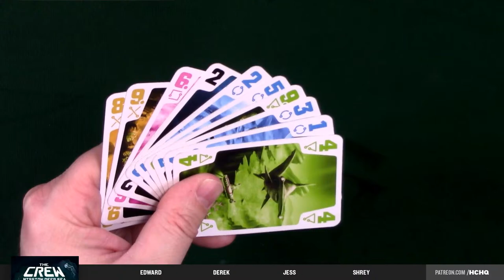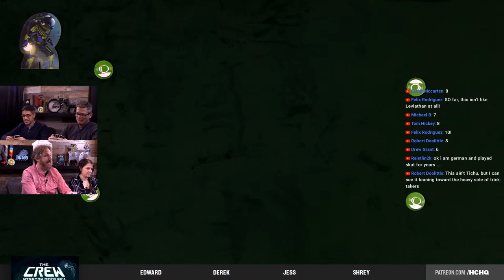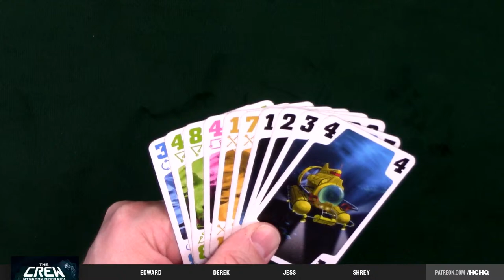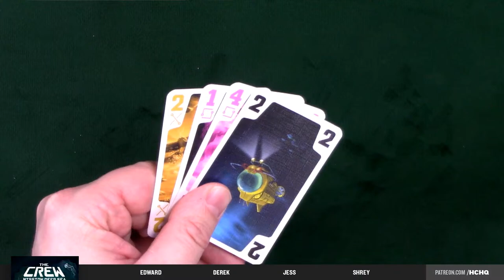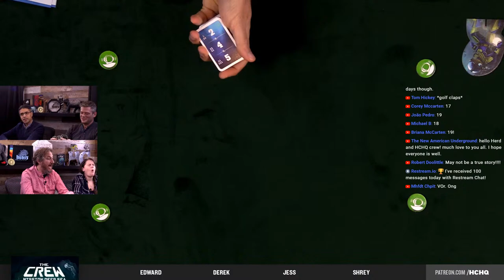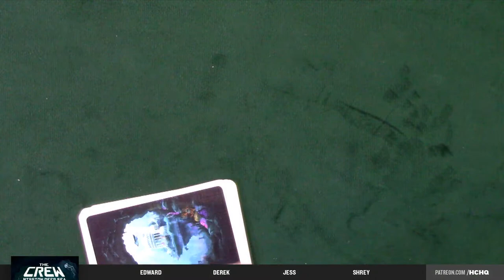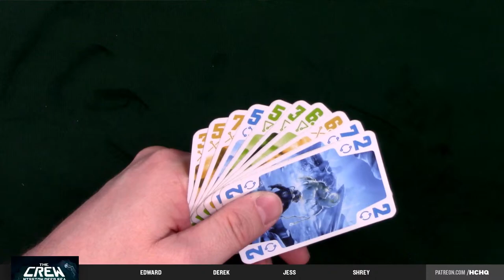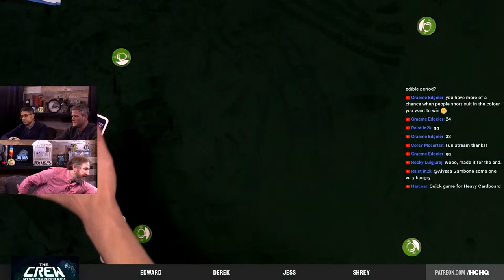The Crew: Mission Deep Sea - 4p Teaching, Play-through, & Roundtable by Heavy Cardboard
Are you interested in learning how to play the sequel to last year's big hit, The Crew: Mission Deep Sea?  Here is your chance! Edward, from Heavy Cardboard, teaches you how to play in this video.

Later, Jess, Derek, & Shrey join for a full-game play-through.

0:00 The show will begin shortly
0:56 Intro
1:22 Welcome
3:25 Teach
9:45 Game start
10:55 Mission 5
15:33 End of the first mission
16:42 Mission 8
29:29 End of the second mission
30:43 Mission 12
38:36 End of the third mission
40:49 Mission 19
1:09:08 End of the fourth mission
1:09:21 Roundtable
1:19:06 Outro

Heavy Cardboard
321 Main St.